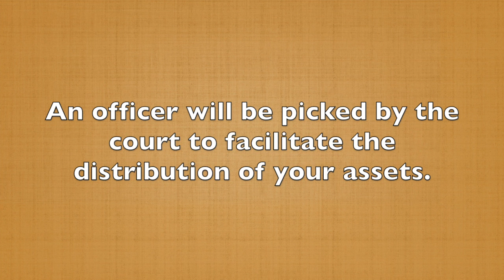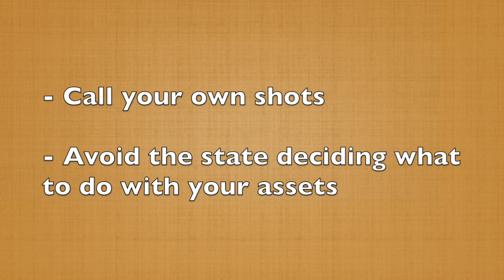Why You Need an Estate Plan!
Attorney Joe Gonzales shares why everyone needs an estate plan.